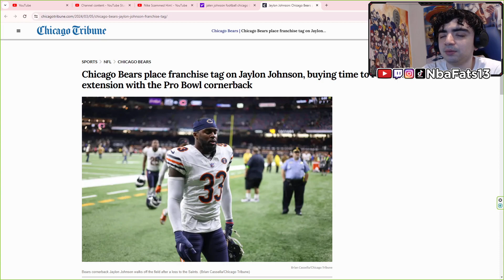HE A DAWG! Chicago Bears place franchise tag on Jaylon Johnson | REACTION